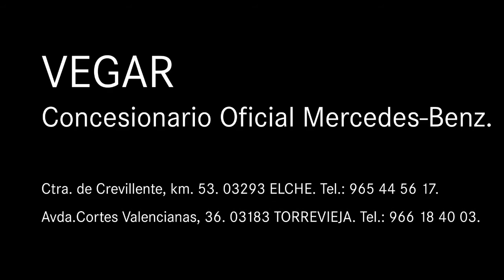Mercedes-Benz Vegar. C 220 cdi AVANTGARDE "Ocasión Estrella".